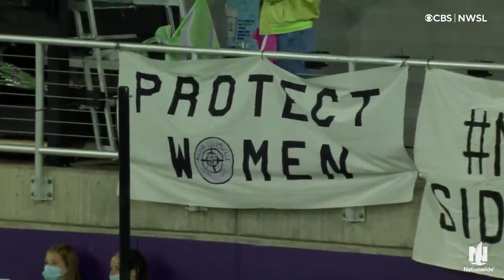Highlights: Racing Louisville FC 3, Orlando Pride 1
Ebony Salmon and Yuki Nagasato registered a goal and assist apiece, while Katie McClure scored her first pro goal as the ladies in lavender bounced back from conceding early.